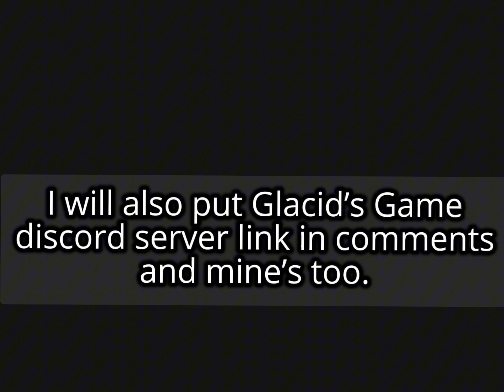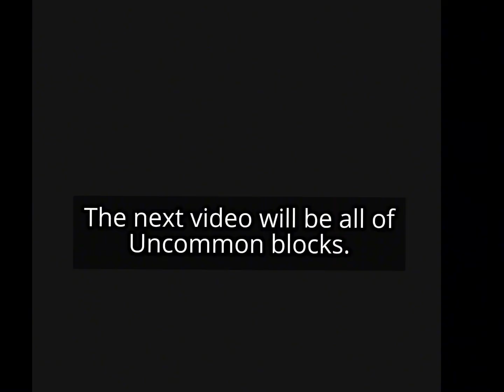All Common Blocks | Toy Defense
Sorry for uploading small video clips that are random, i had no video ideas to do, so I decided to do Toy Defense content.